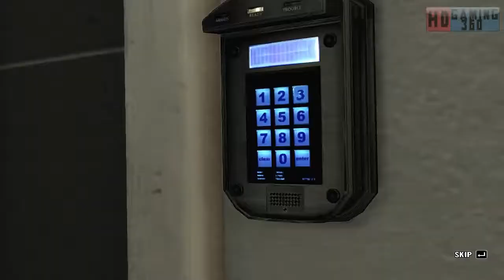Max Payne 3 PC Walkthrough Part 18